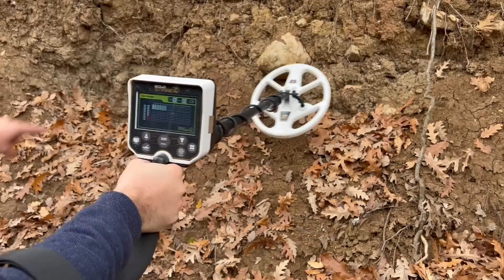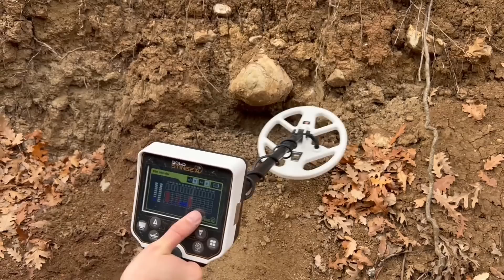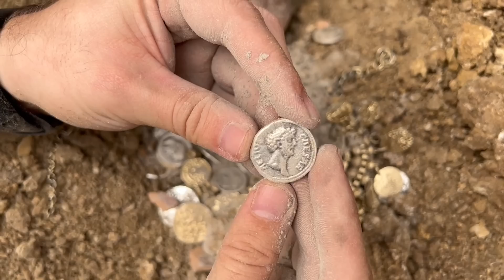I Found Very Valuable Treasures Using Metal Detector. / Gold Stinger X5 Metal Detector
I Found Very Old Treasure With Metal Detector. / Gold Stinger X5 Metal Detector

In this video, I'm sharing how I found old coins using Gold Stinger X5 metal detector. I found a silver dollar and several bronze coins using this detector. I'm sure you'll be able to find old coins using this detector just like I did!

If you're looking for a metal detector to find coins, then the Gold Stinger X5 is a great option! This detector is compact and easy to use, making it perfect for finding coins in difficult terrain. Whether you're a beginner or a seasoned detectorist, the Gold Stinger X5 is a great choice!